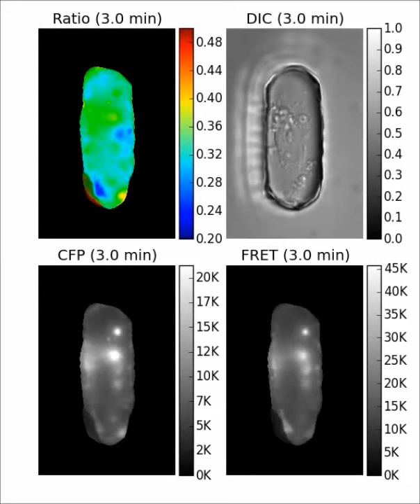Subcellular and Dynamic Coordination between Src Activity and Cell Protrusion in Microenvironment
Subcellular and Dynamic Coordination between Src Activity and Cell Protrusion in Microenvironment. Yue Zhuo et al (2015), Scientific Reports

Migration of endothelial cells is essential for wound healing and angiogenesis. Src kinase activity plays important roles at the protrusions of migrating endothelial cells. However, the spatiotemporal coordination between Src kinase activity and the protrusion of cell edge remains unclear. Therefore, we investigate these coordinated molecular events at the initiation of cell migration, by integrating microfabrication, fluorescence resonance energy transfer (FRET)-based biosensors, and automated computational image analysis. We demonstrate that the physical release of restrictive micropattern triggered a significant decrease of Src activity at the protrusive edge of endothelial cells. Computational cross-correlation analysis reveals that the decrease of Src activity occurred earlier in time, and was well-coordinated with the protrusion of cell edge in polarized cells, but not in non-polarized cells. These results suggest that the spatiotemporal control of Src kinase activity is well-coordinated with cell polarization and protrusion in endothelial cells upon the release of physical constraint, as that experienced by endothelial cells sprouting from stiff tumor micro-environment during angiogenesis. Therefore, our integrative approach enabled the discovery of a new model where Src is de-activated in coordination with membrane protrusion, providing important insights into the regulation of endothelial migration and angiogenesis.